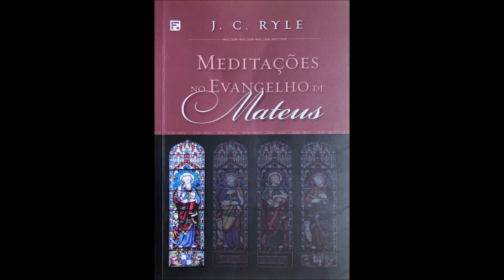37. Audiolivro “Meditações no Evangelho de Mateus” - J. C. Ryle: Capítulo 13. Versos de 24 a 43.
37. Audiolivro “Meditações no Evangelho de Mateus” - J. C. Ryle: Capítulo 13. Versos de 24 a 43.

As Meditações nos Evangelhos, de J. C. Ryle, foram publicadas pela primeira vez na Inglaterra no ano de 1879. Desde então, vêm sendo reimpressas e traduzidas para diversos idiomas, edificando e instruindo diversas gerações de cristãos de vários lugares do mundo. Esta obra faz parte de uma série de quatro comentários devocionais sobre os evangelhos. Consideradas um grande clássico da literatura cristã, as Meditações foram preparadas com graça, simplicidade, fidelidade ao texto bíblico e praticidade. Todos os que desejam conhecer e aplicar, em suas vidas, as grandes lições do ministério terreno do Senhor Jesus Cristo certamente se deleitarão com a leitura desta obra.

Em Mateus, o leitor é apresentado ao Messias, ao Salvador Jesus Cristo, prometido por Deus através das profecias do Antigo Testamento. Ryle ajuda o leitor a conhecer a vida e ministério de Jesus, o Messias. Com atenção ao aspecto devocional e prático dos textos, esta é uma obra que fala a todos os cristãos, em todas as épocas.

Art. 46 - Não constitui ofensa aos direitos autorais:
I - A reprodução:

Mais informações, dúvidas e sugestões, anote os contatos:
Valter Jr.